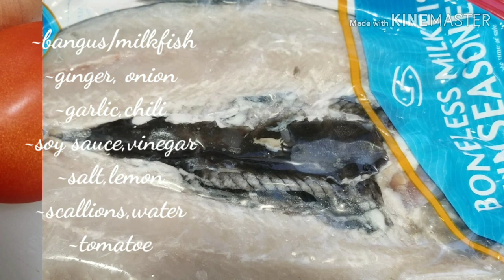PAKSIW na BANGUS| PINOY FOOD| CHERAY BISAYA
Used frozen bangus today and turns out so delicious, lalo na fresh:)

Happy watching, salamat!!